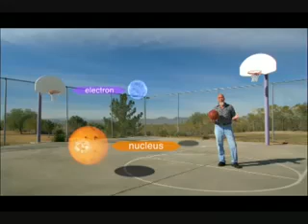Quantum physics and consciousness.flv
... how far down the rabbit hole do you want to go ? ... From the film '"What the Bleep Do We Know - Quantum Edition." A discussion on the nature of reality featuring William Tiller, Dr. Amit Goswami, Dr. John Hagelin, Dr. Stuart Hameroff, Dr. Andrew Newberg, Dr. David Albert, Micheal Ledwith, Daniel Monti, and Dr. Jeffrey Satinover.
Category: